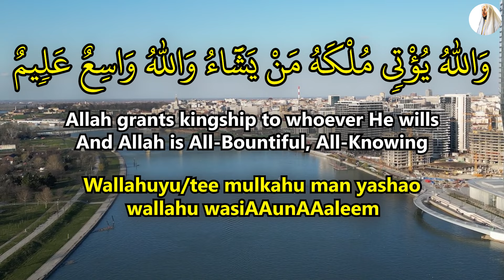If You Have Great Desires, Get Allah Help By Listening To This Dua And Achieve Everything! - Hafiz